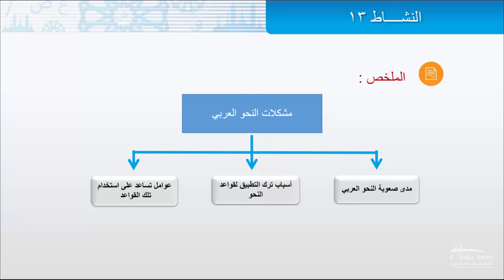تحليل مشكلات الدرس النحوي